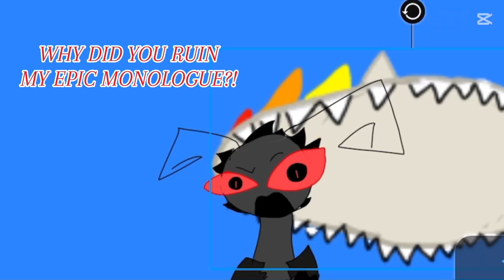Simulating the Hunger Games @ArbyRBLX but drew it | Tangela’s Defeat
Rip Tangela